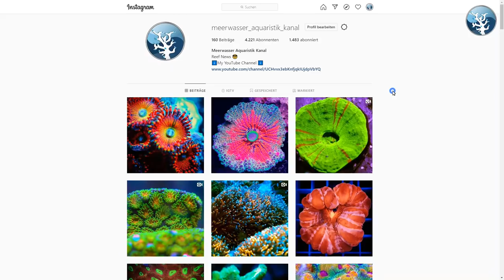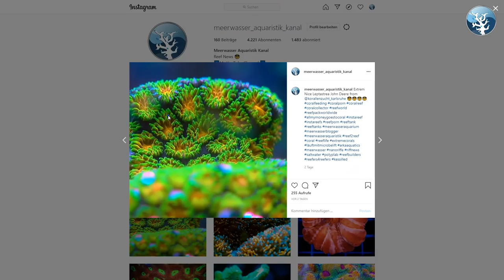📢Der Meerwasseraquaristik Sonntags Vlog EP 45 ⭐Kessil Skimz Tunze⭐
Moin meine lieben Meerwasser Freunde,

immer wieder Sonntag, und hier die 45. Folge des Meerwasseraquaristik Sonntags Vlog.
Wieder ein zusamenschnitt meiner Woche, und heute werden dann noch einige Sachen vorgestellt für euch.
Skimz Dosing Container
Tunze 9004 DC
Kessil AP700 LED
Also, schaut euch das Video an, bei gefallen, lasst mir doch einen Daumen rauf da ! Danke und Gruß, euer Mark